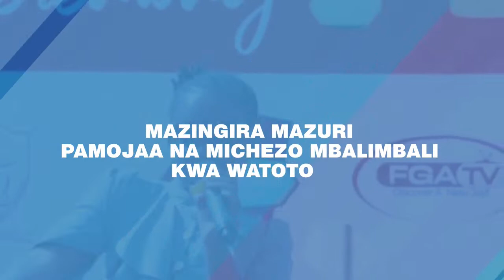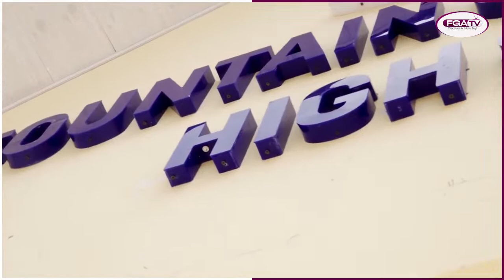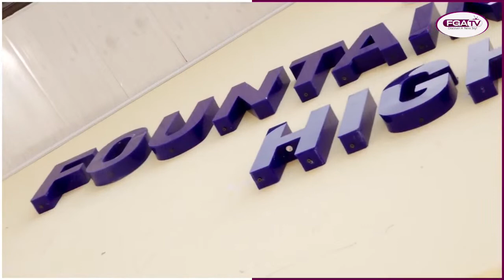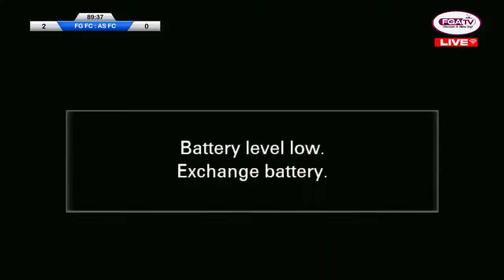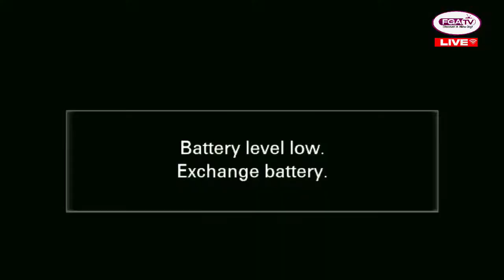🔴LIVE: FOUNTAIN GATE FC VS AFRICAN SPORTS (2-0)